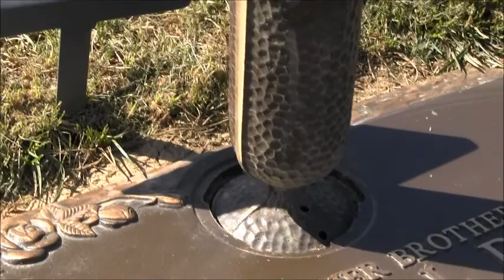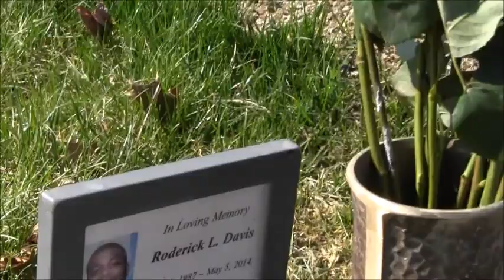Don't Wait till it's too Late! (The Rob Davis Project} Trailer 2